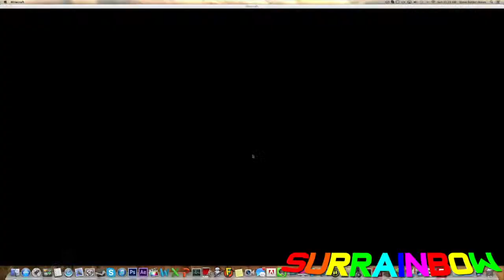4 pillar survival 10